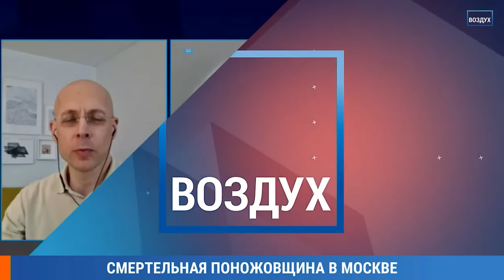ЧП В МОСКВЕ! Потасовка с мигрантом закончилась ТРАГЕДИЕЙ. Вся Россия ДРОЖИТ от страха / Асланян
RU - В московском Люблино мигрант-нелегал зарезал местного жителя из-за спора о парковке – этот инцидент потряс всю Россию и придал новый импульс волне ксенофобии и гонений на мигрантов. Журналист Сергей Асланян в эфире канала @khodorkovskylive  рассказал, как это убийство может изменить страну.

UA - У московському Любліно мігрант-нелегал зарізав місцевого жителя через суперечку щодо паркування – цей інцидент вразив всю Росію і надав нового імпульсу хвилі ксенофобії та переслідувань мігрантів. Журналіст Сергій Асланян в ефірі каналу @khodorkovskylive  розповів, як це вбивство може змінити країну.